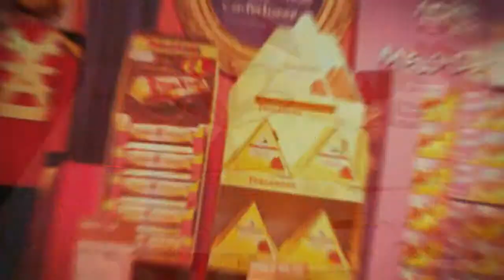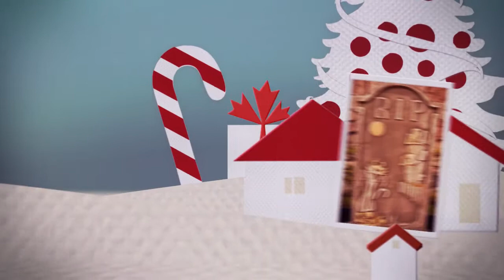Christmas Trade Show 2012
Pounsherstown Christmas Trade Show
Kraft foods / Cadbury
14th May 2012